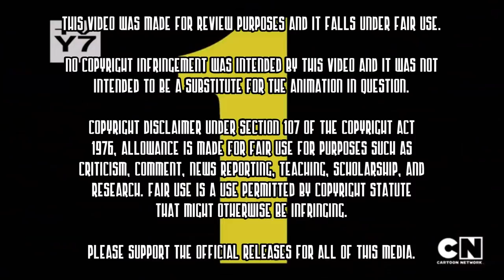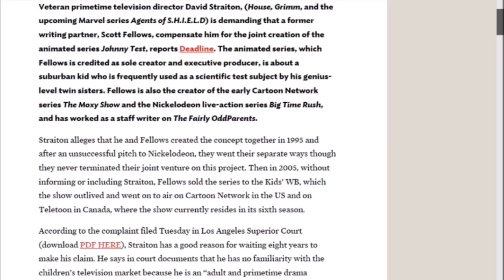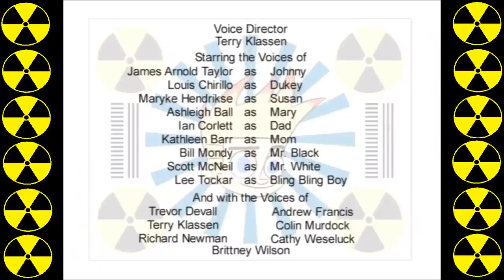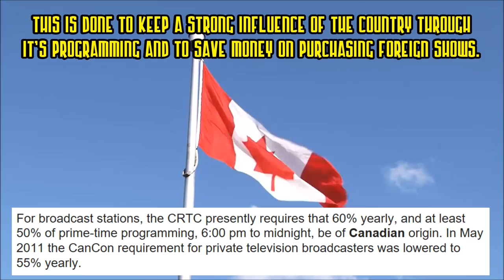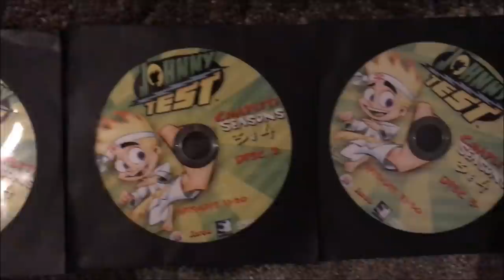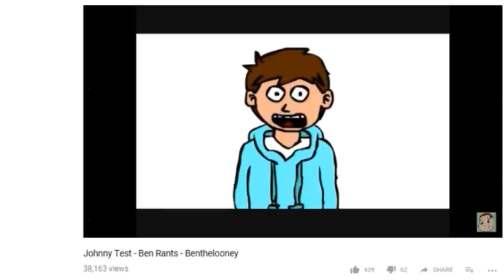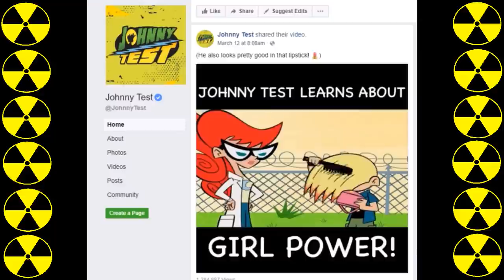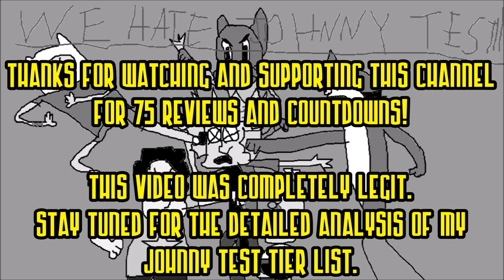The History & Legacy of Johnny Test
"Whoa, didn't see that- WHIPCRACK"

--MUSIC CREDITS--
0:24 Johnny Test Opening Theme
1:24 Windy and Ripply- Sonic Adventure Soundtrack
4:05 Challenge 3- Hot Wheels World Race Soundtrack
6:19 Bastille Day- Rush
7:06 American Idiot (Instrumental)- Green Day
9:16 Skating Music- Rocket Power Beach Bandits Soundtrack (Using music from this show fits Johnny Test so well)
10:28 Dream Trampoline- Mario and Sonic at the 2012 London Olympic Games Soundtrack
14:13 Whip It (Instrumental)- Devo
16:32 Metal Lab Tileset- Timesplitters Future Perfect Soundtrack
21:02 Automatic Action- Donkey Kong Country Returns Soundtrack
24:00 General Offensive… For Sky Deck- Sonic Adventure Soundtrack
25:50 At Dawn… For Speed Highway- Sonic Adventure Soundtrack
30:22 Johnny Test Ending Theme

I hope y'all enjoyed my magnum opus. I used actually sources for this video. Here are a few if you want to look into some of the things that I mentioned:
Except I used starts at 14:38